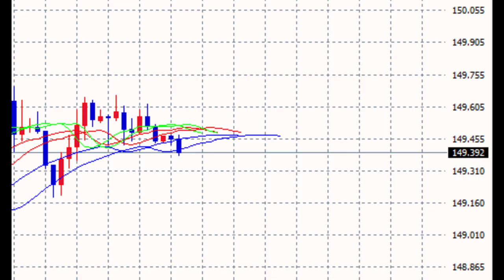【FX】収束しながらのレンジ：テクニカルで獲る！